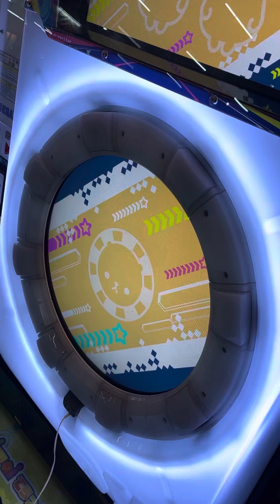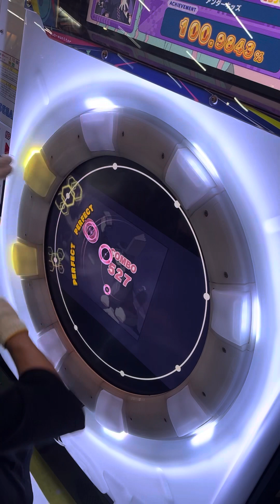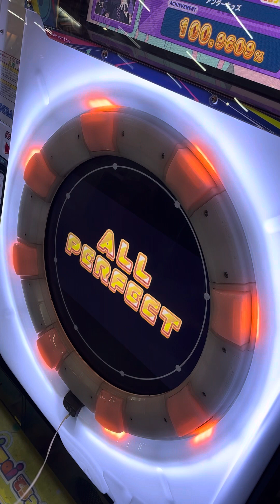maimaiでらっくす 「アンダーキッズ」MASTER譜面 ALL PERFECT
いい曲！いい譜面！依存性あるよね！